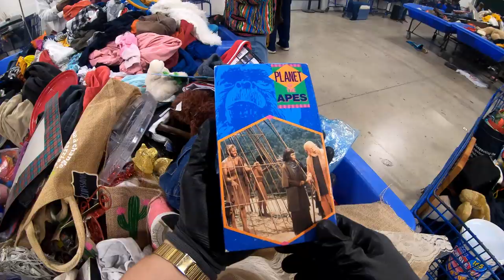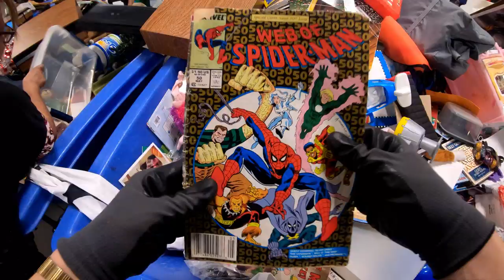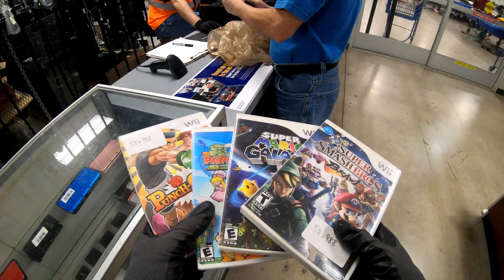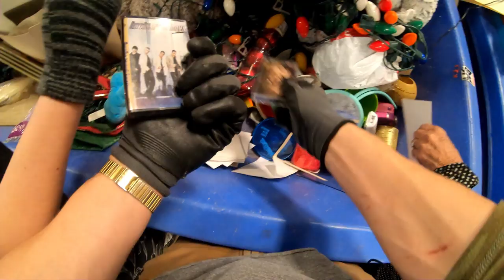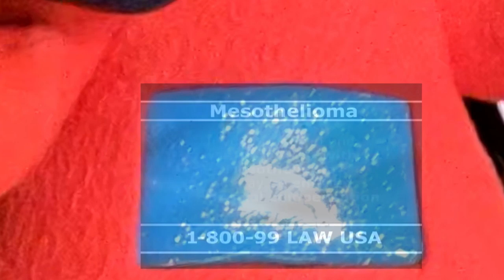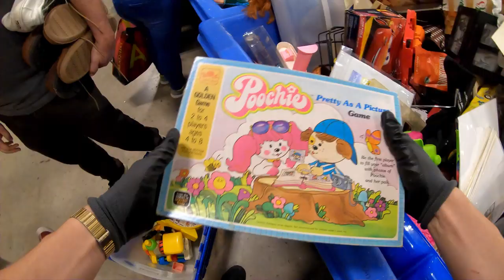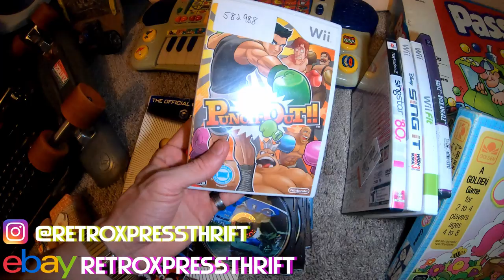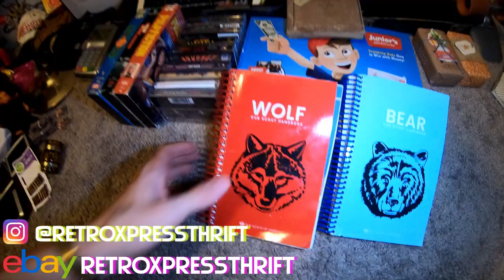HUGE VINTAGE HAUL - Thrifting Goodwill Clearance Center Bins #19 - (Toys, Games, Clothes, and MORE!)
Welcome to the RetroXpress Youtube channel!